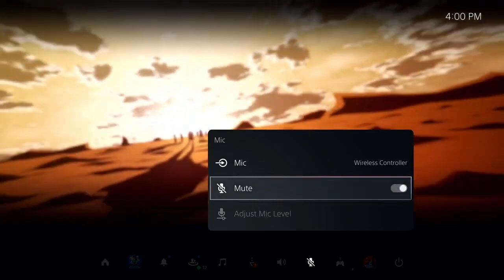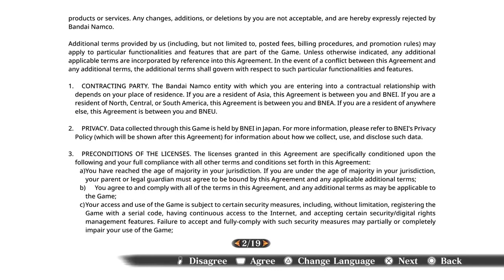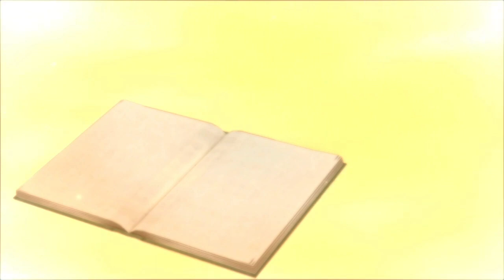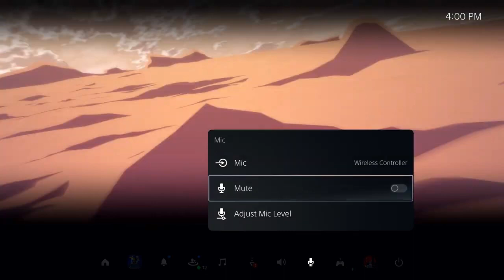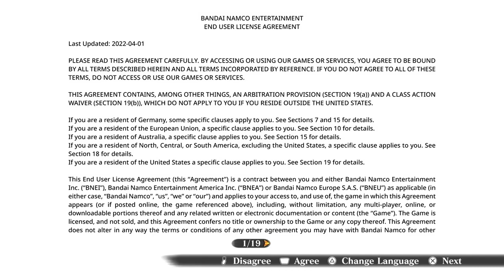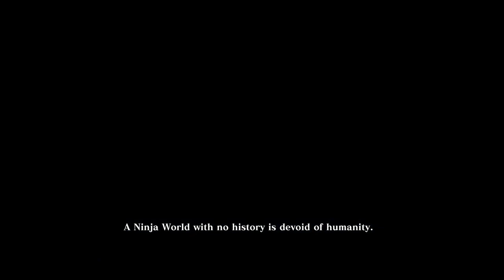What if i have Infinite Energy In Danmachi Part 3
also you can request any novels there.

Synopsis:

Lucius, a man from Earth who died in his twenties, finds himself unexpectedly transported to the captivating world of Danmachi. It all begins when he encounters a divine being that grants him a unique chance, endowing him with a peculiar system. Now, Lucius has the ability to purchase spells and the extraordinary skill to deny the expenditure of mana.

However, his epic journey is far from conventional. Lucius has a remarkable knack for getting into trouble wherever he goes. Amid powerful gods, frightening monsters, and dangerous intrigues, Lucius navigates the grand city at the center of the world, Orario.

Unleashing chaos with his irreverent choices, he faces challenges that defy all expectations. Get ready for an adventure filled with humor, unpredictable twists, and plenty of confusion as Lucius leaves his unique mark on the intriguing universe of Danmachi.

Will remove licensed novels on request.

NO COPYRIGHT! ALL MEDIA USED IN THIS CHANNEL IS NOT OWNED BY ME.

Follow me on odysee for more